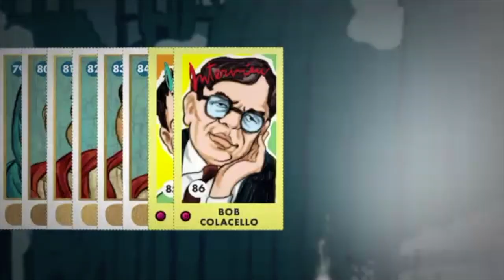"Andy, un conte de faits" de Typex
La vie du roi du Pop Art pour la première fois en bande dessinée !

10 chapitres, 10 périodes clés de la vie d’Andy Warhol, où l’auteur ne nous cache rien de l’homme et de l’artiste. De son enfance pauvre jusqu’au sommet de la célébrité, Andy restera viscéralement attaché à sa mère, habitant avec elle, mais ne lui avouant jamais son homosexualité. Tiraillé entre la création artistique et le merchandising pur et simple de ses œuvres, très rapidement à la tête d’une entreprise créée pour le promouvoir, adorant la fête et tous ses excès, il était un homme complex(é) mais qui a marqué le monde bien au-delà de son époque et de son pays.
Tout au long des 562 pages de son livre, Typex convoque toute la pop culture américaine, qui a conquis le monde entier depuis le milieu du XXe siècle. Cinéma, art contemporain, littérature, musique, ils sont tous là : Marilyn Monroe, Greta Garbo, Jackson Pollock, Truman Capote, Lou Reed, Nico, Bob Dylan, Basquiat, Michael Jackson…

Une vidéo réalisée par pour la chaîne de télévision allemande ZDF